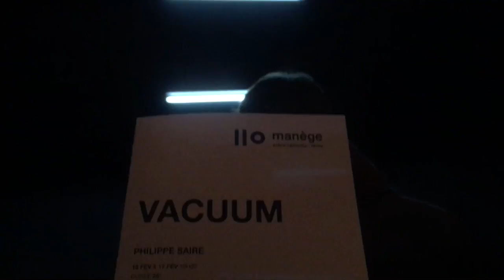DES DANSEURS NUS ET DES MIROIRS - VACUUM & MIRE | RONAN AU THÉÂTRE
Au Manège de Reims, deux spectacles de danse dans le cadre de Reims Scènes d'Europe

VACUUM de Philippe Saire
Chorégraphie en collaboration, avec Les Danseurs Philippe Chosson, Pep Garrigues
Danseurs en tournée Philippe Chosson, Pep Garrigues – Réalisation Dispositif Léo Piccirelli –Création sonore Stéphane Vecchione – Direction technique Vincent Scalbert – Coordination construction Antoine Friderici – Construction Cédric Berthoud – Régie générale Vincent Scalbert ou Bastien Aubert (Tbc) – Captation vidéo, teaser Pierre-Yves Borgeaud –Photographie, design graphique Philippe Weissbrodt – Administration Valérie Niederoest – Diffusion Gábor Varga – Communication, presse, production Martin Genton – Comptabilité Régina Zwahlen – Secrétariat Charlotte Fahrni – Assistante de production Constance Von Braun – Musique What Power Art Thou, tiré De King Arthur, de Henry Purcell, interprété par Fink et le Concertgebouw Orchestra

MIRE de Jasmine Morand
Distribution originale Céline Fellay, Claire Dessimoz, Élodie Aubonney, Géraldine Chollet, Luisa Schöfer, Valentine Paley, Fabio Bergamaschi, Marco Volta, Mickaël Henrotay Delaunay, Ismael Oiartzabal, Krassen Krastev, Philippe Chosson – Scénographie Neda Loncarevic – Lumière Rainer Ludwig – Musique Enrique Gonzalez Müller, Patrick Conus, Jasmine Morand